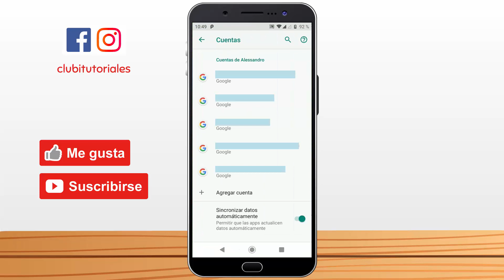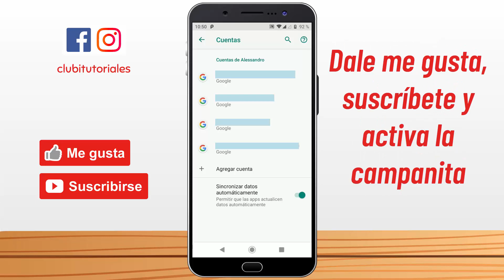Cómo CERRAR SESIÓN en Gmail en Celular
Cómo CERRAR SESIÓN en Gmail en Celular,como cerrar sesion en gmail,como cerrar un correo de gmail en el celular,como cerrar sesion en gmail en celular iphone xiaomi,como quitar una cuenta de gmail en android,como borrar un correo de gmail del celular

FACE E INSTA: clubitutoriales